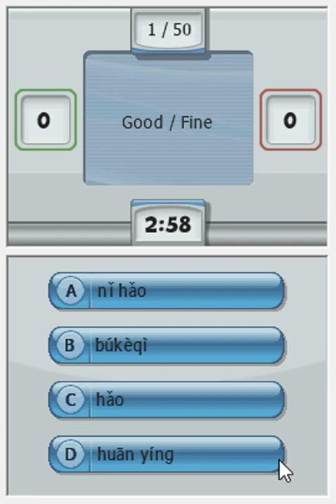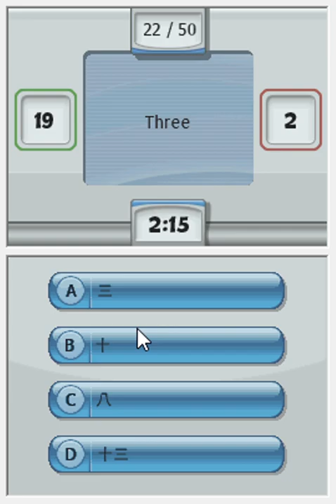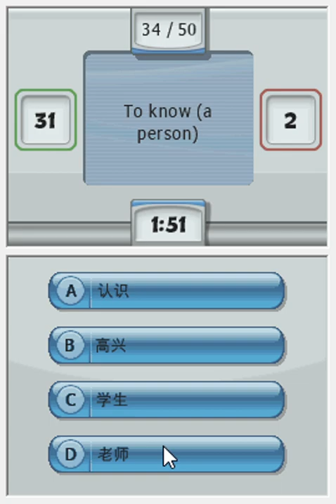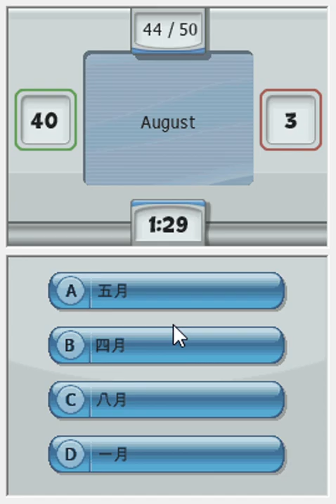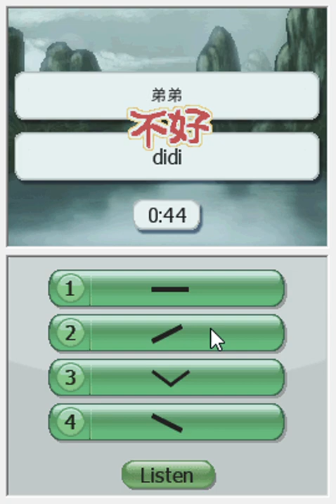My Chinese Coach How to Learn Chinese Fast Study Easy Mandarin Gameplay 我的中文教练普通 2022 09 15 20 38 48